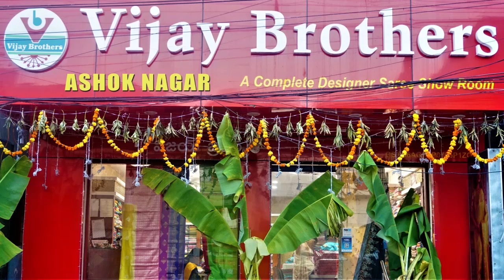Latest Light Weight Pattu Designed Sarees | EP1080 | ASHOKNAGAR BRANCH | 70933 70882